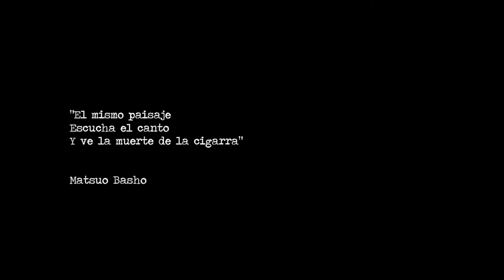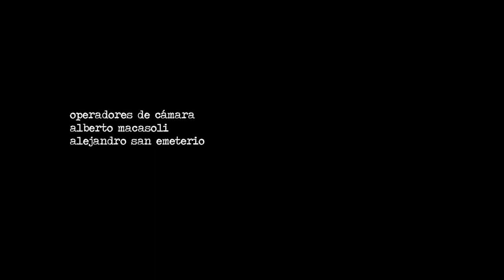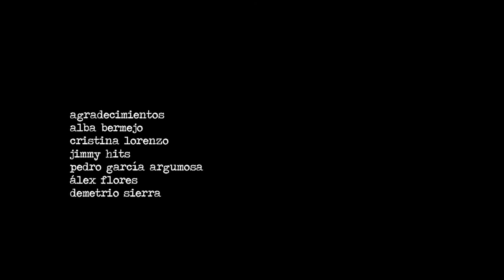Magicicada - Cortometraje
Verano. Una casa en mitad del campo. Una pareja de mediana edad en crisis. Sara cree que Daniel le engaña con otra mujer. Daniel solo puede ver cómo el rostro de Sara cambia de color.